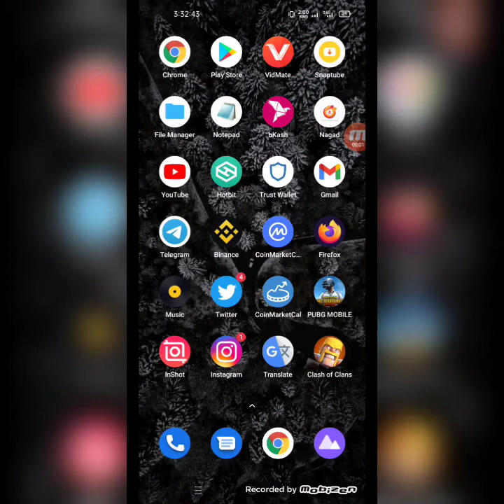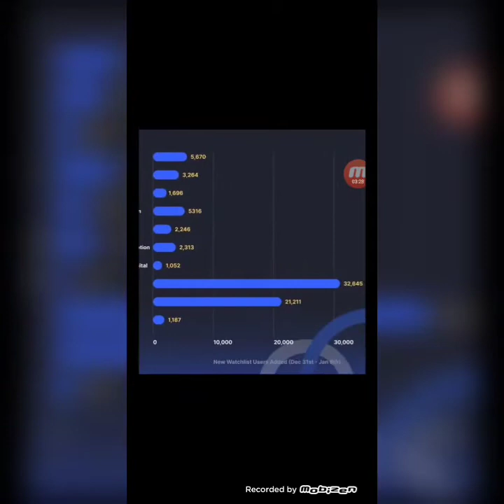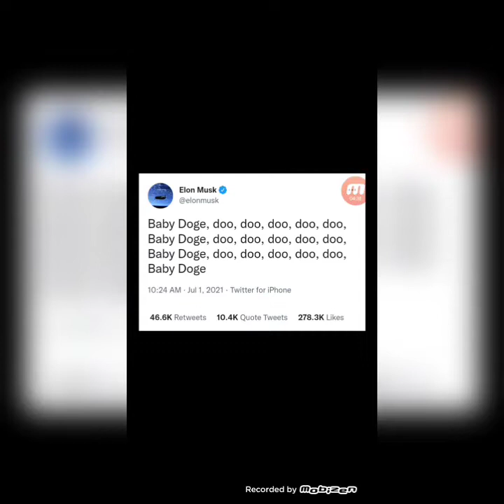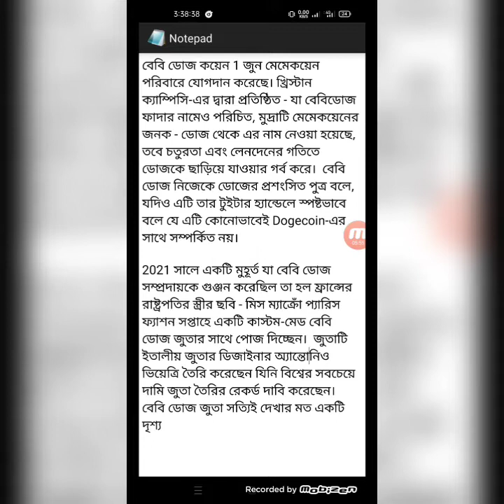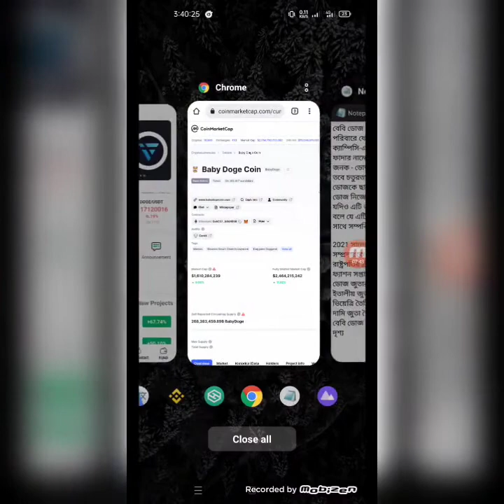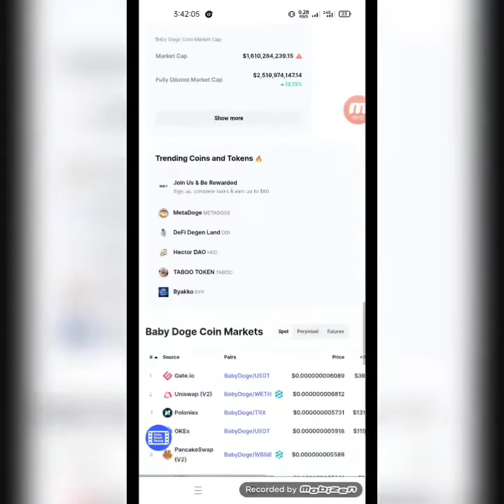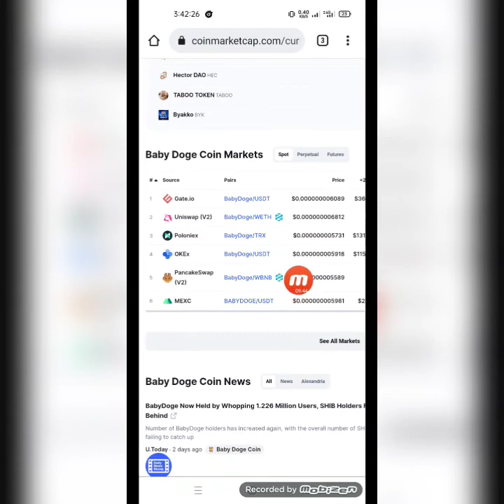Baby Doge Coin এর নতুন নিউজ। এ বছরে সেরা প্রফিট নিয়ে নিন Baby Doge থেকে। Cryptocurrency Bangla.